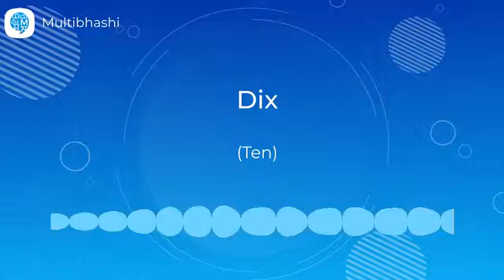How to pronounce 'Dix' (Ten ) in French? | French Pronunciation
"Hello all!
Our French word of the day is 'Dix'
Thinking what it means?
It means 'Ten '